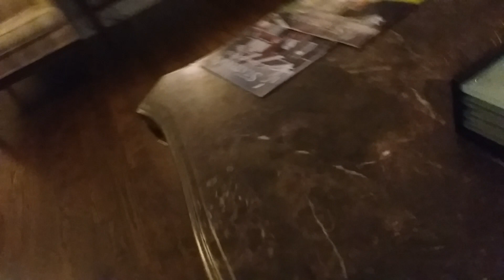The Christmas stockings.